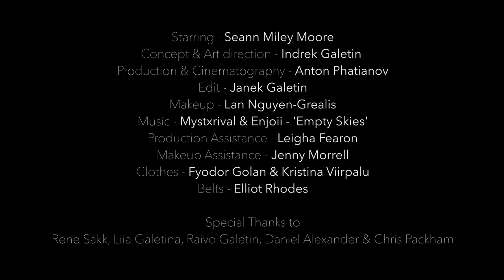▲BSTR▲CTION. Fashion Film, part 2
My debut work as film producer. Fashion film ▲BSTR▲CTION. Part TWO.
Filmed in December 2016, released in July 2018 and featured at Noctis Magazine @noctismagazine.
Starring X Factor star and Australian singer Seann Miley Moore @seannmileymoore and featuring clothes by Fyodor Golan, Kristina Viirpalu and Hellava Girl.
Well done girls and boys!

Вышла в свет моя дебютная работа в качестве кинопродюсера.
Фэшн фильм ▲BSTR▲CTION, часть 2.
Снято в декабре 2016, выпущено в июле 2018 и опубликовано в журнале NOCTIS.
В фильме снялась звезда шоу X Factor, австралиец Seann Miley Moore. В одежде (и без нее) от Fyodor Golan, Kristina Viirpalu и Hellava Girl.
Классная работа, мальчики и девочки!

DIRECTORS NOTE: this film centres around SMM and his explosion onto the London Scene. Being a visual fearless artist as Seann is we wanted to create his out of this world reality projecting patterns and imagery on him tackling concepts of REBIRTH, SUCCESS, SEXUALITY & IDENTITY. What attracted me to Seann was his strong sense of self. He is not afraid. He is not afraid to be VULNERABLE. I hope this film provokes you to express yourself powerfully in whatever form and Abstract way you feel.

Concept & Art director @indrekgaletin.
Producer & Cinematographer @antonphatianov.
Editor Janek Galetin.
Make up by @lanslondon.
Assisted by Jenny Morrell.
Assisting by Leigha Fearon.
Fashion: @fyodorgolan, @kristina_viirpalu_couture & @hellavagirl.
Filmed in Elephant Studios at @lsbu.